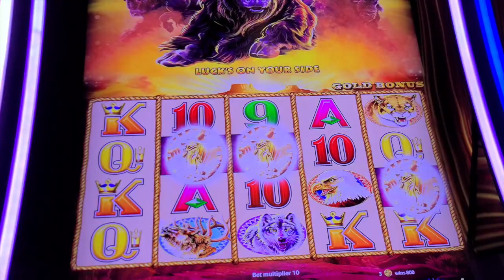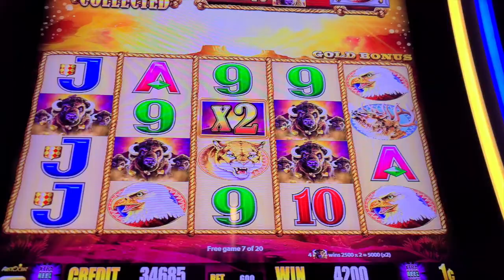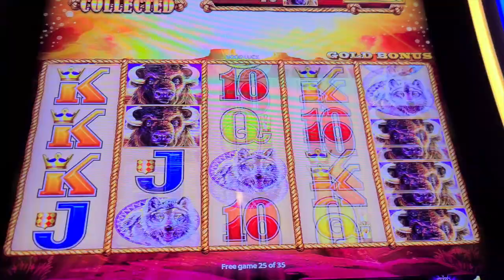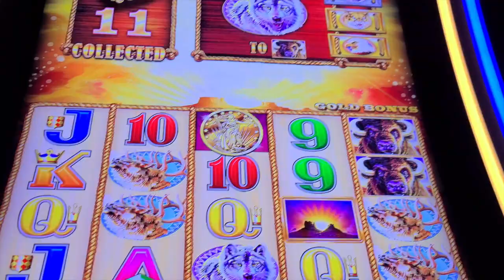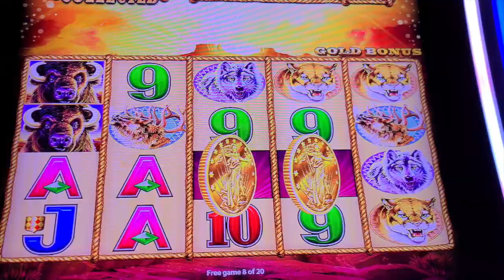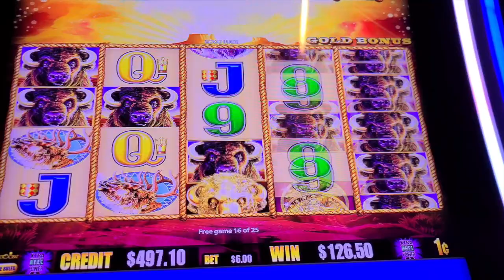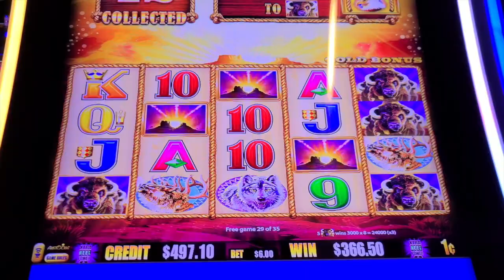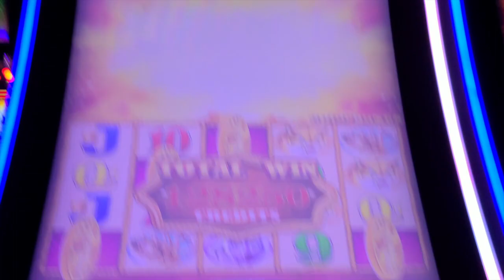JACKPOT ALERT: $6.00 Bet on Buffalo Gold Wins Big at Harrah's Northern California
Episode: BUFFALO GOLD $6.00 BET JACKPOT SURPRISE! || HARRAH'S NORTHERN CALIFORNIA || *JACKPOT ALERT*

Thanks for continuing to support the A&B Variety TV channel!  Check out our 2nd Channel The Missing Toof Mukbanger, here's the